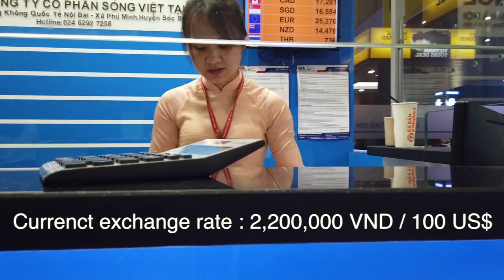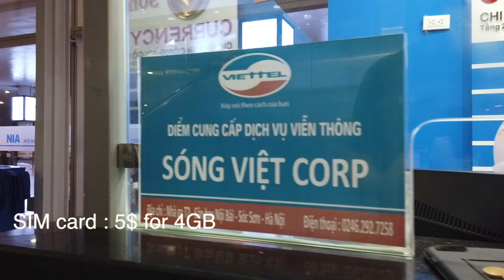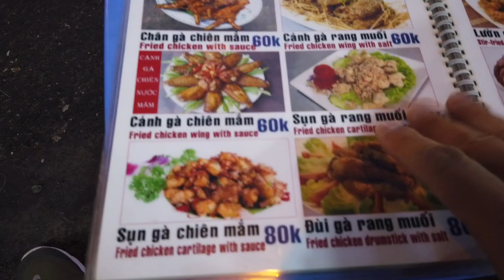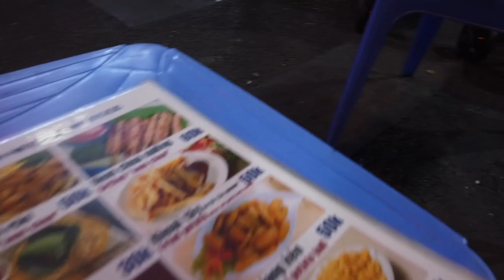Beautiful Vietnamese women in the Beer street of Hanoi, Walking around Hanoi